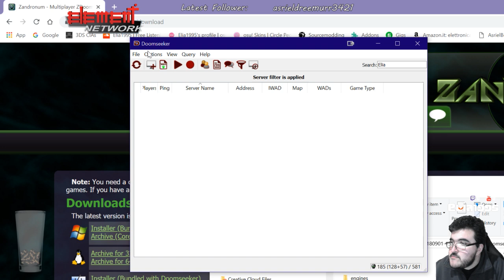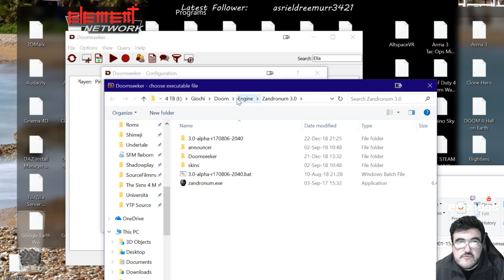[ITA/EN 1080p60] Super massacro di demoni per Natale! Elia1995 ( ͡° ͜ʖ ͡°)